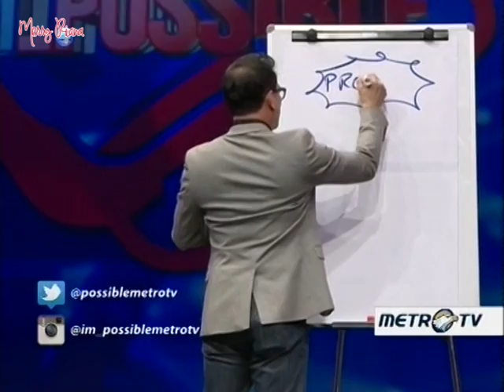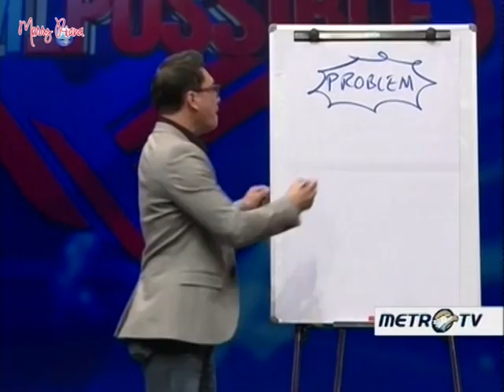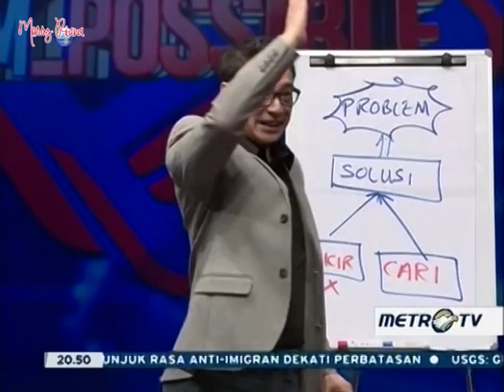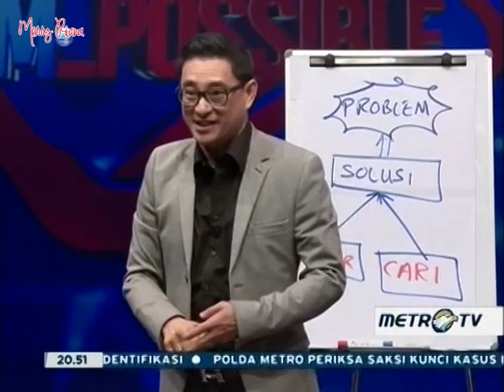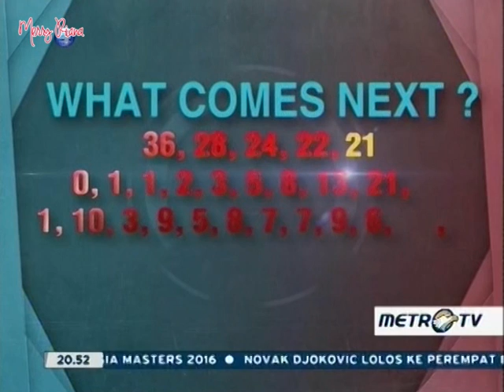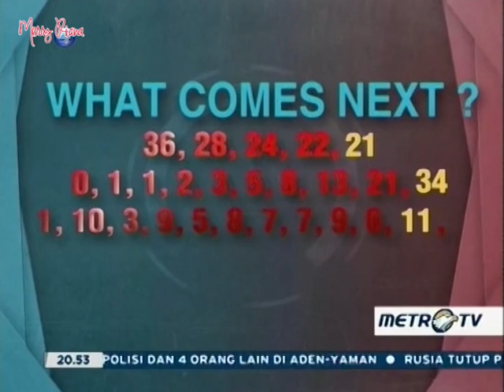GAGAL UNTUK BERHASIL | Merry Riana - I'm Possible (part 2/4)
Mau bertemu langsung dan photo bersama Miss Merry Riana?

Ayo ikut syuting I'm Possible di Grand Studio Metro TV, LIVE!

Copyright video ini adalah milik  PT MEDIA TELEVISI INDONESIA (metrotvnews). Channel MERRY RIANA tidak mendapatkan monetisasi apapun dari video ini.

The copyright of this video belongs to PT MEDIA TELEVISI INDONESIA (metrotvnews). Channel MERRY RIANA doesn’t receive any monetization from this video.